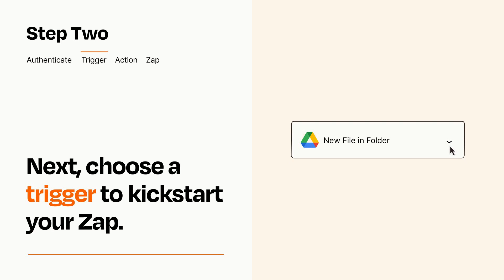How to connect Google Drive to Evernote - Easy Integration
So you want to connect Google Drive to Evernote? You can do it with Zapier!